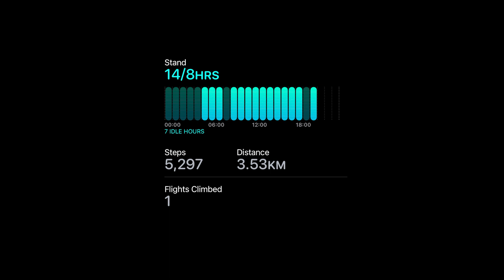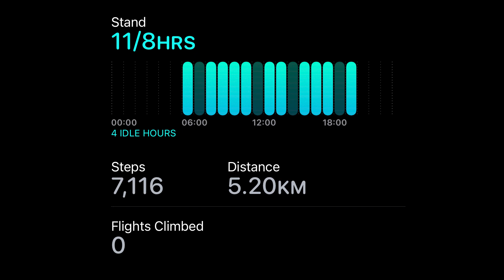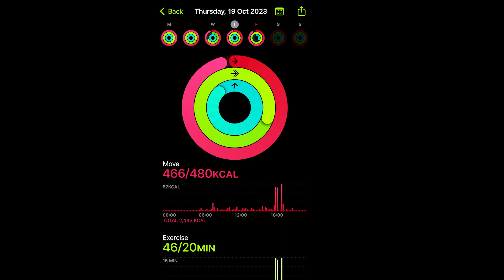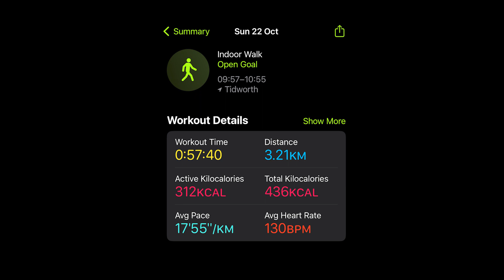WEIGH IN UPDATE | Week 4 of 75 Soft Challenge Catch Up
Hi everyone, this is a montage of my week 4 of 75 Soft Challenge, and partially what I ate following Calorie Counting via the Nutracheck App.

WEEK 4 OF 75 SOFT CHALLENGE

WEIGH IN UPDATE!

katielouisepage